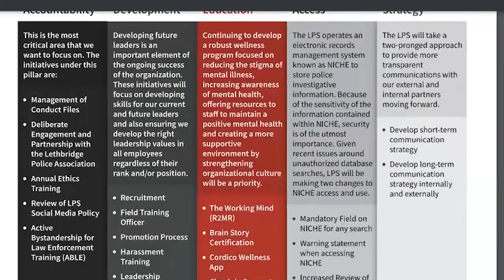Lethbridge Police Action Plan sent to Justice Minister - Jeannette Rocher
The City of Lethbridge has released a summary of the Lethbridge Police Service Action Plan.
The full document was sent to Justice Minister and Solicitor General Kaycee Madu late last night, according to Lethbridge Police Commission Chair Rob vanSpronsen.
This plan is in response to Madu's request for action addressing areas of public concern regarding LPS.  Madu had requested the plan be sent to him by April 16.  VanSpronsen, the action plan was completed last week, ahead of deadline, and was voted on at the April 8 police commission meeting.  It was emailed to Madu late Tuesday night.

Aired on: Wednesday, April 14, 2021